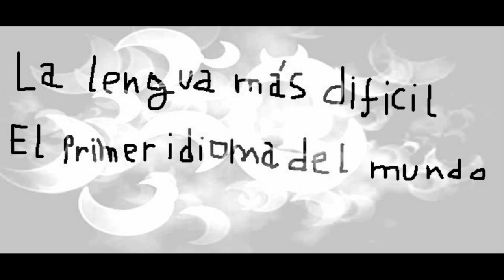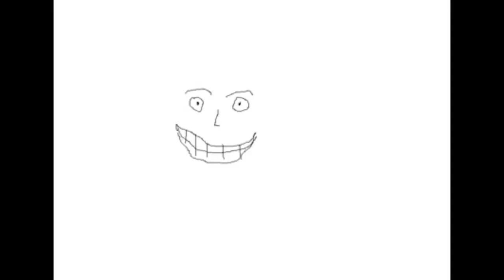¿Cuál fue el primer idioma? ¿Cuál es la lengua más difícil?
En este vídeo veremos cuál fue el primer idioma y cuál es la lengua más difícil hablada en la actualidad